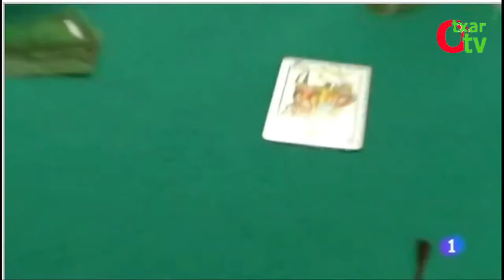Repor - Las Batallas del Abuelo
La generación de nuestros abuelos es la única que ha vivido la guerra, la posguerra, la dictadura y la democracia. A día de hoy, muchos de ellos aún siguen al pie del cañón para reivindicar lo que creen justo. Algunos han vuelto a tomar las calles, se manifiestan, se encierran y se organizan para lograr hacer realidad esas reivindicaciones.